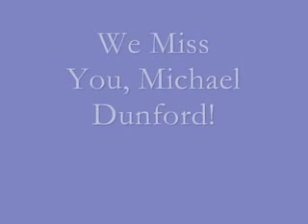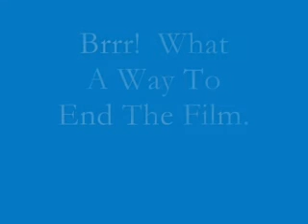Angelic Voices In The Mythgarden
This is a tribute video to the late Michael Dunford, in effect.  It contains 3 unreleased Christmas songs performed by Renaissance in the early 1980's.